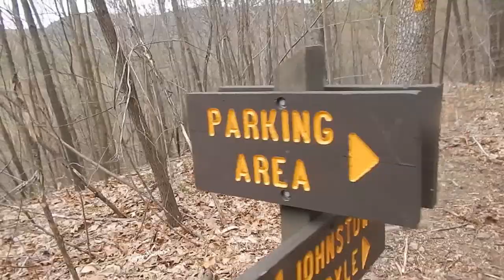2 Nights on Laurel Highlands - Rt 653 to mile 0 Ohiopyle 18.5 miles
Join us as we trek from route 653 to the beginning of the LHHT which begins in Ohiopyle. We arive Friday night and stay at 653 and Ohiopyle shelters and walk out Sunday.

Evernew Water Bag